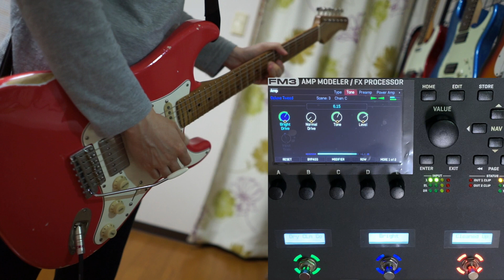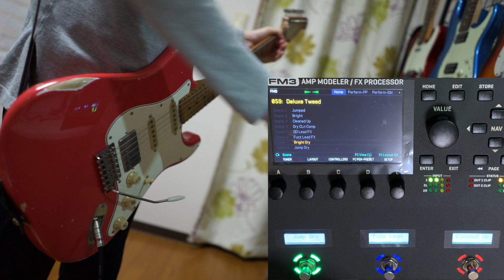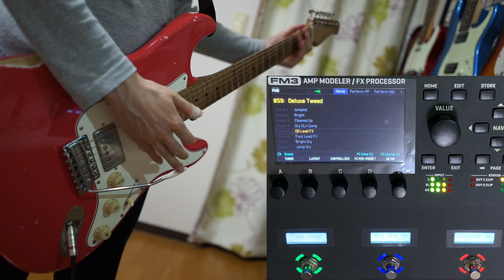FRACTAL AUDIO FM3 (Cygnus) preset59 "DELUXE TWEED" Fender Tweed Deluxe 5E3 Xotic XSC-2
FM3 Factory preset
059 "DELUXE TWEED" 8Scenes
1.Jumped (Bright and Normal inputs jumpered、light Rev ON)
2.Bright  (Bright input、light Rev ON)
3.Cleaned Up  (Bright input 、Drive9:00、light Rev ON)
4.Dry Cln Comp (Scene3 & DynaComp ON,no Rev)
5.OD Lead FX (Scene2 & TS9DX & DynaComp & rev&Delay ON)
6.Fuzz Lead FX (Scene1 & PIfuzz & DynaComp & rev&Delay ON)
7.Bright Dry (Scene2 dry)
8.Jump Dry (Scene1 dry

フェンダーツイード期の名器、Tweed Deluxe 5E3のモデリング。愛用ギタリストも枚挙に遑がない。ブライトインプットのみと、ブライト＆ノーマルジャンパー接続時の2つが独立してモデリングされている。クリフ（フラクタル）の言うようにトレブル全開の方がクリスピーな演奏が楽しめる。クランクすると古い設計のアンプ独特のブロック歪みがちゃんとデジタルモデリング上でも発生するが、実機よりもマイルドにしてあるとのこと。動画内使用ギターはXotic XSC-2。